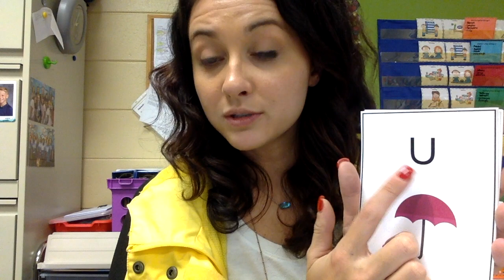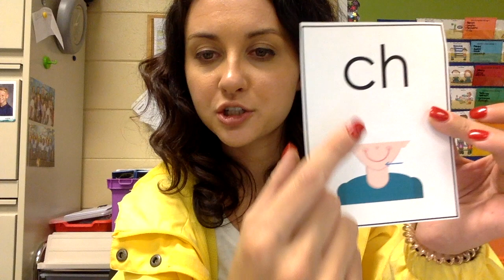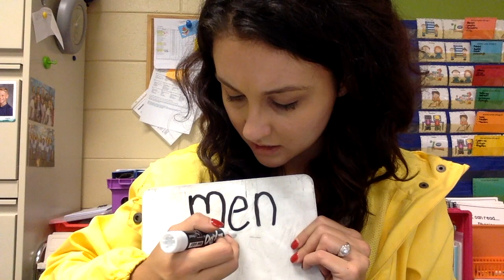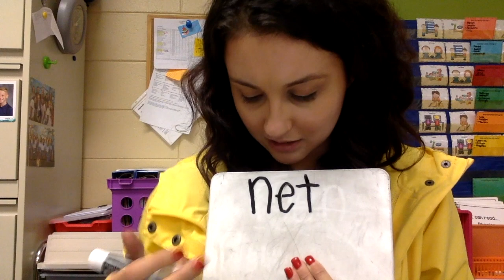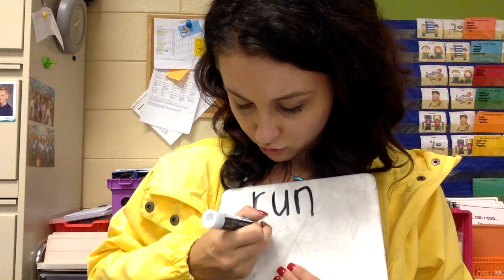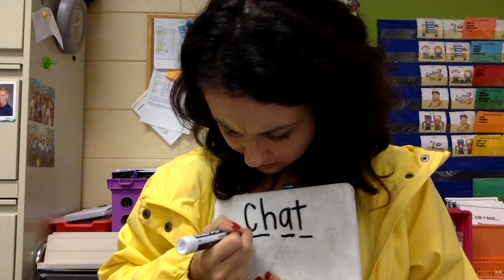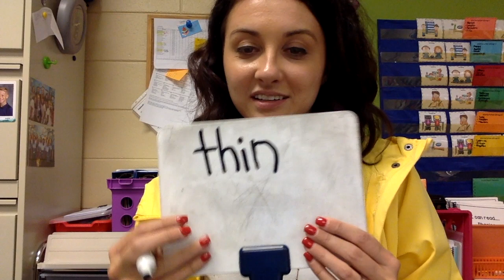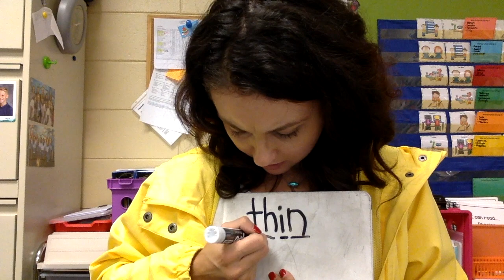Week 5 Skill Words and Review Skill Words Spelling and Dictation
In this video we will be reviewing the skill words that contain the short /e/, short /u/, short /a/, short /o/, short /i/, /sh/, /ch/, and /th/ sounds. Be sure to practice these words. They are important. (: